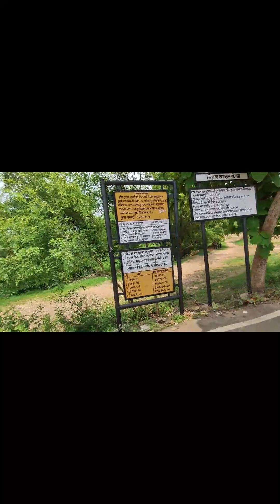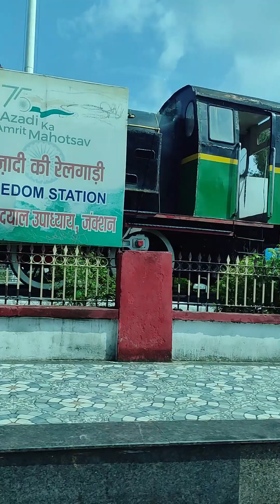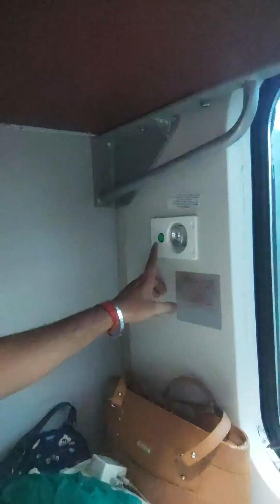गाँव इसे कहते हैं I PART3LAST IA Journey through Indian Miriya Village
MERA PYARA GAAON!! (PART-3) इस वीडियो में है आपके दिल को छूने वाले कुछ खास पल !गाँव एक ऐसी जगह जहां हम पूरी तरह आजाद होते थे। कुछ भी करने के लिए। तो आइये गाँव की ओर चलते हैं और देखते हैं वहाँ का जीवन। क्या आज भी वैसा ही गाँव जिंदा है या हम गाँव से दूर हो गए हैं?
Hi Eveyone,
बचपन की यादें (Bachpan ki yaden)- childhood memories
गाँव की यादें (gaon ki yaden)- Village memories
गांव का जीवन (Gaon Jeevan) - Village Life
ग्राम्यसौंदर्य या गाँव की सुंदरता (Gramya Saundarya) - Rural Beauty
देसी गांव (Desi Gaon) - Traditional Village
गांव के आसपास (Gaon ke Aaspaas) - Around the Village
गांव की संस्कृति (Gaonvi Sanskriti) - Village Culture
गांव के नजारे (Gaon ke Nazare) - Village Scenes
गांव के लोग (Gaon ke Log) - People of the Village
गांव की यात्रा (Gaon ki Yatra) - Village Journey
गांव की रियलटी (Gaon ki Reality) - Village Reality
ग्रामीण जीवन (Gramin Jeevan) - Rural Life
गांव के रंगीन झरोखे (Gaon ke Rangin Jharokhe) - Colorful
Aspects of the Village
गांवीशिल्प (Gaonvi Shilp) - Village Crafts
गांवीखाद्यप्रदार्थ (Gaonvi Khadya Pradarth) - Village Food Items
गांवविचार (Gaon Vichar) - Thoughts on Village